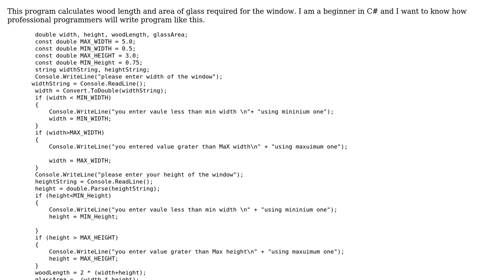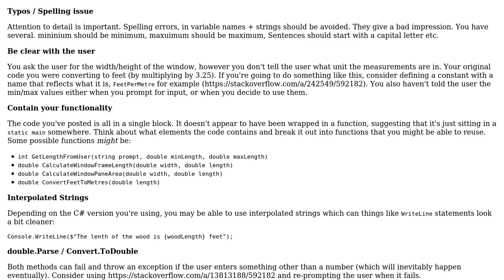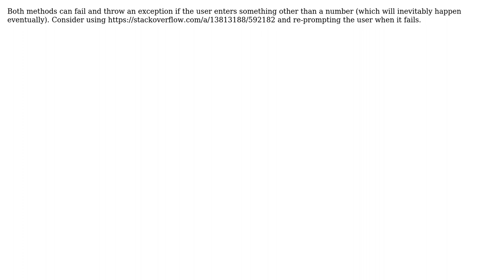Calculator for area and perimeter of a window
With thanks & praise to God, and with thanks to the many people who have made this project possible! | Content (except music & images) licensed under CC BY-SA | Music | Images & others | With thanks to user forsvarir user Abdelrhman Fawzy and the Stack Exchange Network Trademarks are property of their respective owners. You are responsible for your own actions.